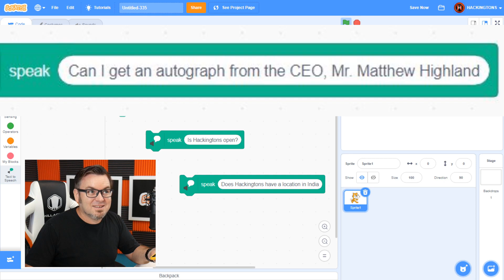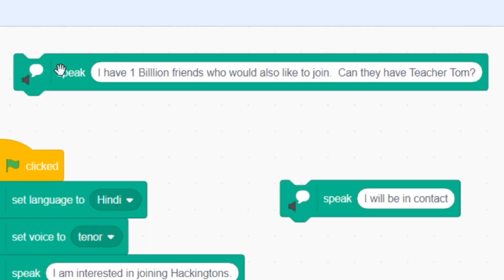Scratch Coding | Prank Phone Call with Text to Speech